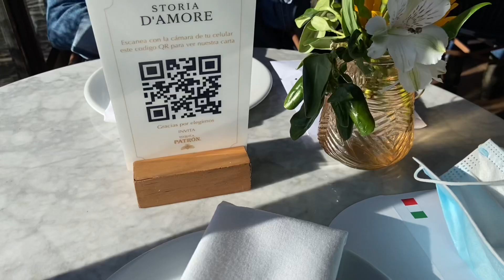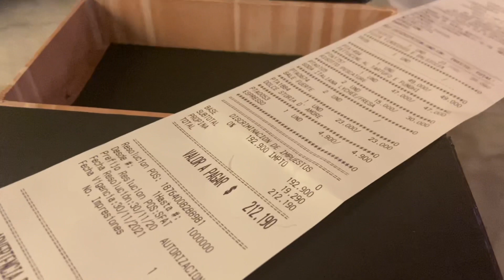Best Restaurant In Bogota, Colombia 🇨🇴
My favorite restaurant in Bogota so far!